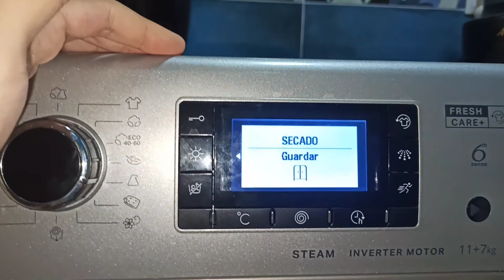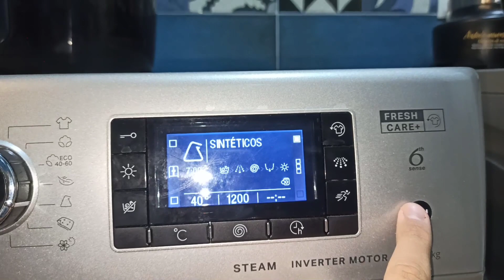TUTORIAL/ ✨ CÓMO LAVAR Y SECAR ROPA DEPORTIVA EN LAVASECADORA WHIRLPOOL FWDD1171582SB✨